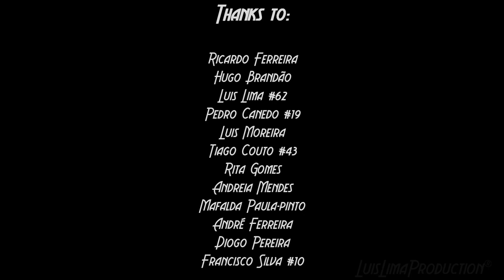Cinfães do Douro @ Enduro/Motocross/Extreme HD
"home made" track in Cinfães do Douro, with 3 circuits... Enduro, Extreme and Motocross!